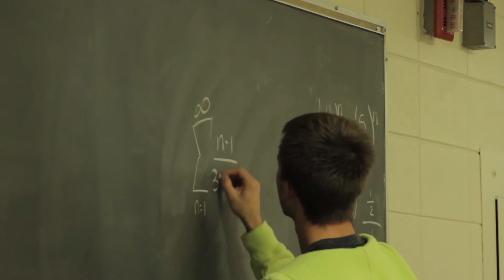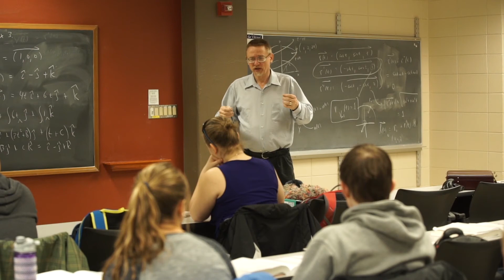Math: Why Choose Math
Wherever you are in your journey with mathematics, we have a place for you in the math department.